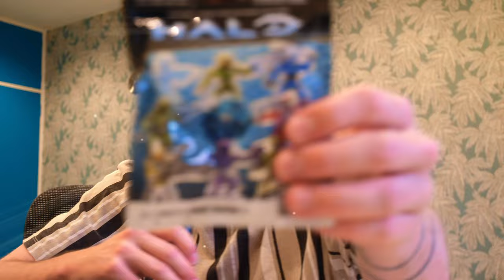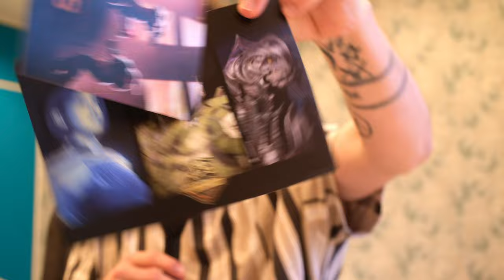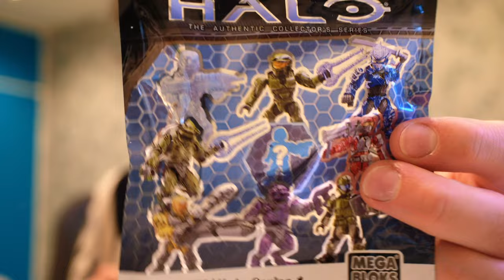WIN Original Halo Mega Bloks Blind Bags!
The Best of Halo has returned! Fire up your cameras and take part in this awesome contest to win vintage Halo Mega Bloks prizes!

10 years ago Mega Bloks ran a photo contest and to celebrate the 15 year anniversary of Halo and Mega Bloks partnership, it's time to bring it back!

- Create an iconic reenactment of a classic Halo scene. This can be a recreation of any moment from a Halo game or extended media. Inspiration could be from a cutscene or scene from the multiplayer, campaign, books, movies and more!

DEADLINE CLOSED

 PHOTO CONTEST:

- Photo must be a new creation
- Photos can be manipulated and edited as much as you want

STOP MOTION CONTEST:

- Stop motion must be a new creation
- Entries must be no longer than one minute long
- Keep blood and gore to a minimum

SUBMISSION DEADLINE: AUGUST 11th

GOOD LUCK IN THE BEST OF HALO! 🔥